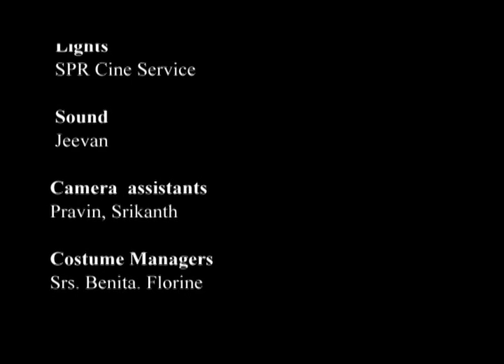The Second Brigitta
This movie narrates the life and mission of the Most Extraordinary Woman of Rome - St. Maria Elisabeth Hesselblad.  I had directed it in the year 2007. Joshy Illath